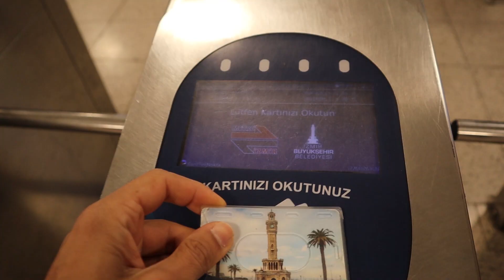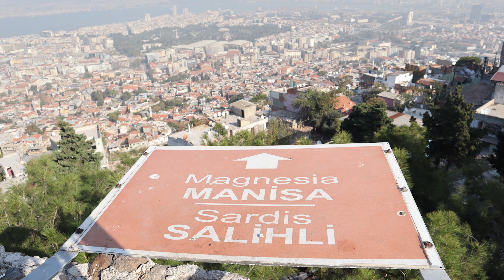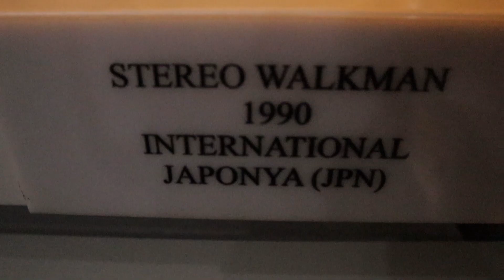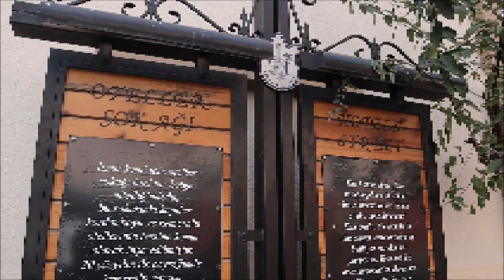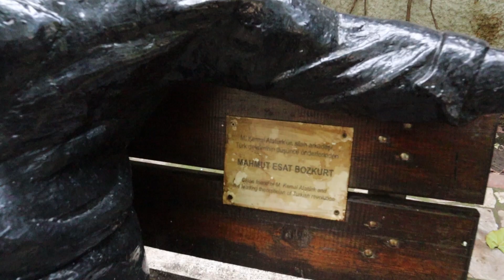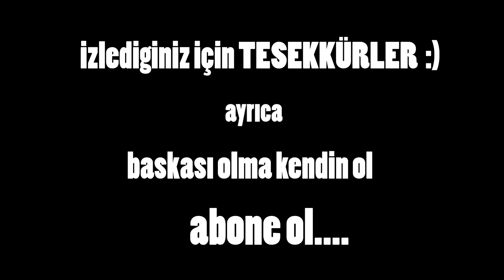İzmir'in Tarihine Yolculuk - EFSANE TARİH GEZİSİ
Konak belediyesi tarafından ücretsiz olarak düzenlenen Konak Tarih Turu'na katıldım. Sırasıyla;

İki Çeşmelik
Altınyol
Kadıfekale
Kadıfekale Yangın Gözetleme Kulesi
Aziz Vukolos Klisesi
Basın Müzesi
Kumrulu Mescit
Altınpark Kazı Alanı
Radyo ve Demokrası Müzesi
Oteller Sokağı
Konak Belediyesi Kadın ve Aile Hizmetleri Müdürlüğü
Kadın Müzesi
Dönertaş
Emir Sultan Türbesi
Sadaka Taşı
Kortijo
Agora ( ancak agora'ya giriş yapılmıyor sadece kenarından anlatılmakta )

gezdim. Tüm bu tarihi yerler hakkında anlatımlar yapıldı. Mutlaka katılmanız gereken çok güzel bir gezi. Tekrar Konak belediyesi ve bize rehberlik eden Arkeoloğumuza teşekkürler.

keyifli seyirler, haftaya salı görüşmek üzere...

Vidyo Canon Eos M50 ve kit lens ile çekildi. Müzikler için,